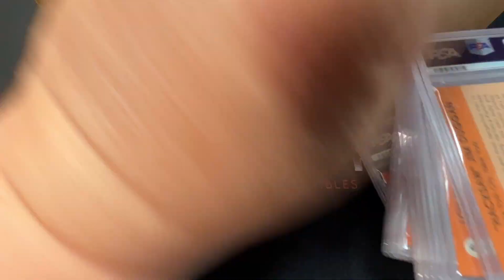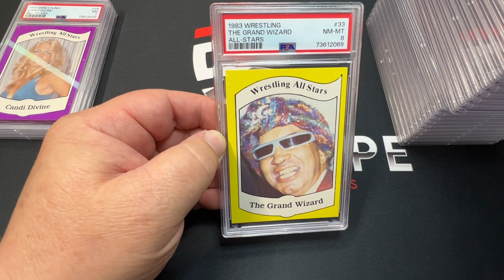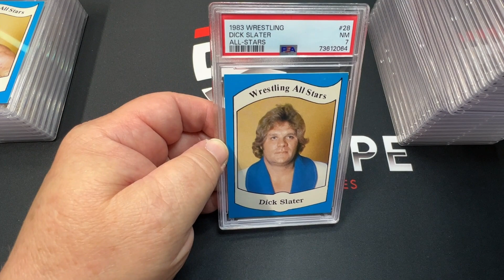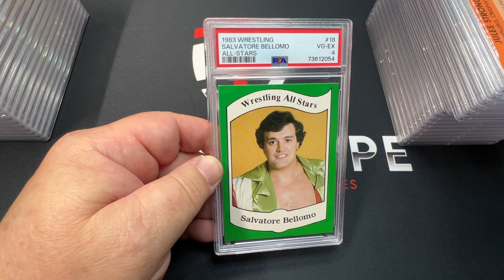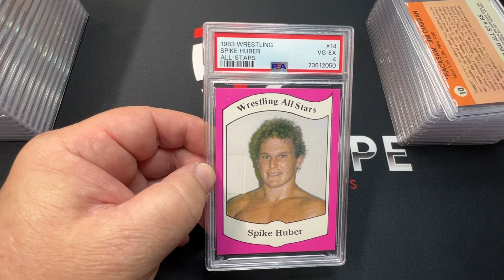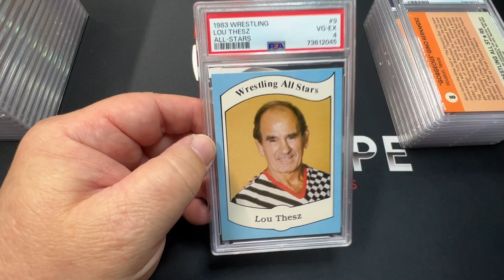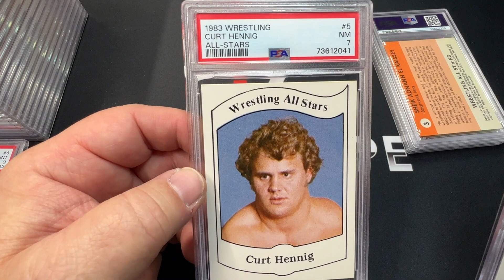1983 Wrestling Set PSA Grading Reveal!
In this video we show our reveal of the iconic 1983 Wrestling Set! It is the complete set that contains many all-time greats!